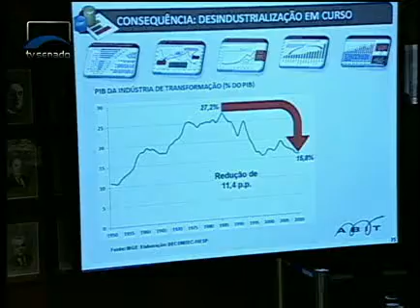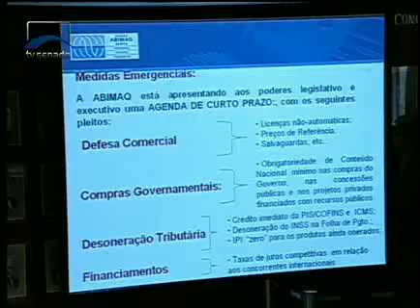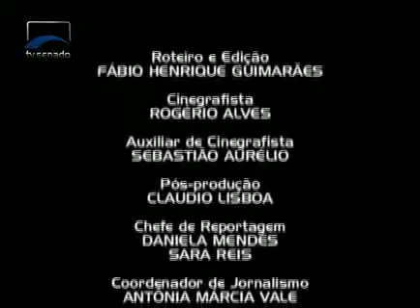Em Discussão - A Indústria e o Custo Brasil - Bloco 1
O programa "Em Discussão" leva ao ar o debate sobre "A Indústria e o Custo Brasil". Representantes da área têxtil , de máquinas e equipamentos, da Confederação Nacional da Indústria e do Sindicato dos Trabalhadores apontam os problemas do setor que , segundo eles, levam à  "desindustrialização".